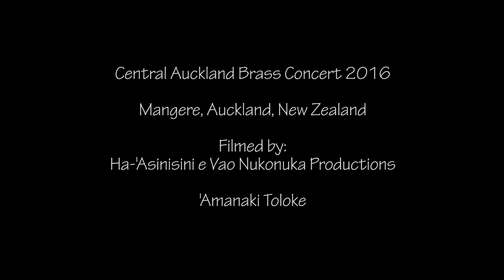Central Auckland Brass Concert 2016 Tau'olunga-'Ofa mei Pelehake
Central Auckland Brass Concert 2016.  Tau'olunga- 'Ofa mei Pelehake. 'Okalani. Nu'usila.